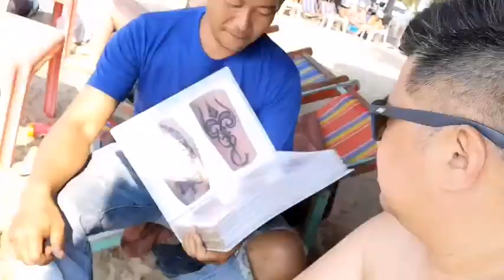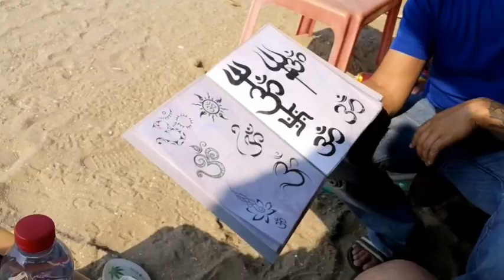Ganda ng Beach sa Pattaya Thailand | Part 1